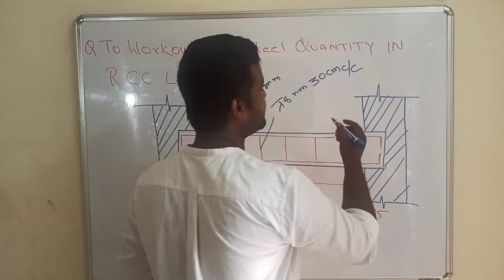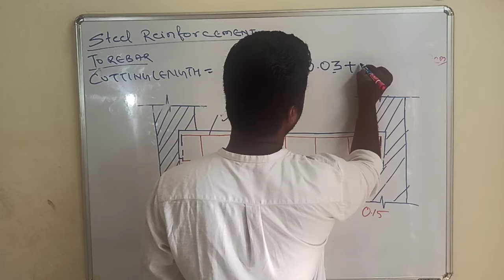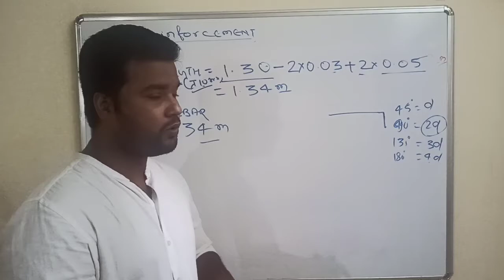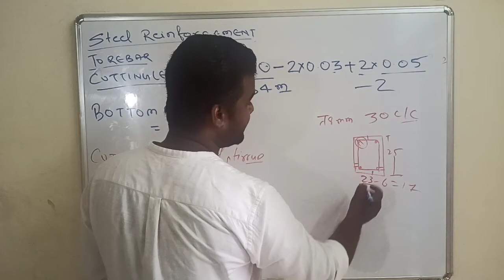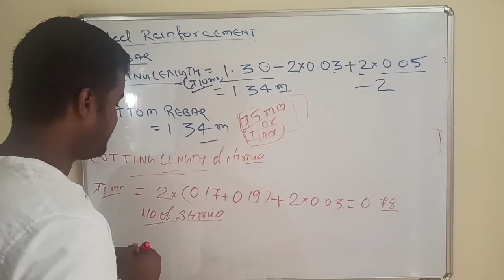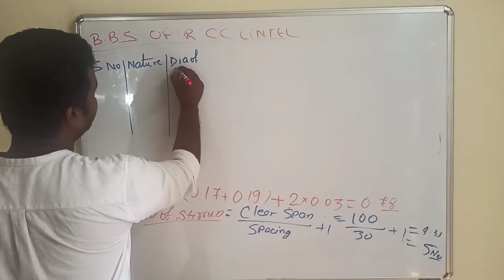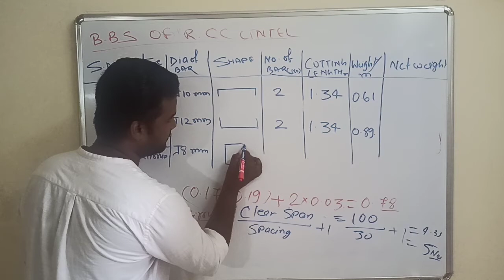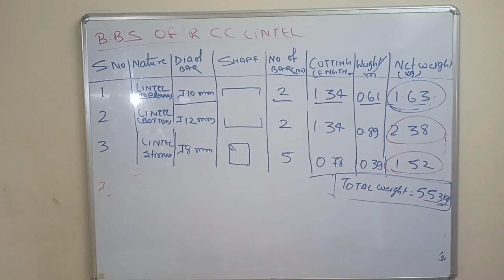BBS OF RCC LINTEL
BBS # RCC_LINTEL